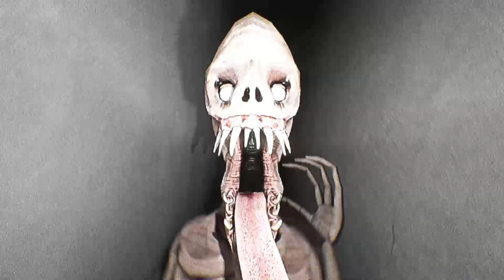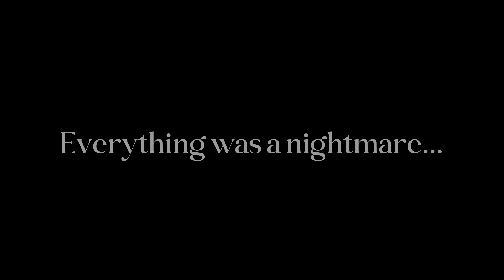A Horror Game Where A Nightmare Creature Is Stalking You In Your Dreams. Everything Was A Nightmare.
Everything Was A Nightmare is a horror game where you are trapped in your dream and being stalked by an unknow entity.

My deranged links below XD